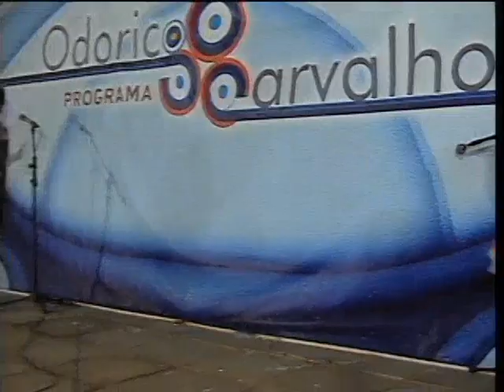PROG ODORICO CARVALHO 180211 PARTE 7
Continuação do programa